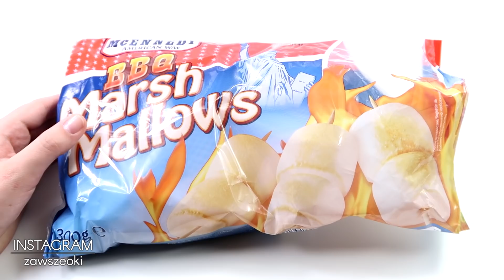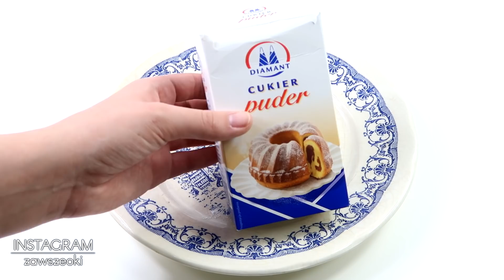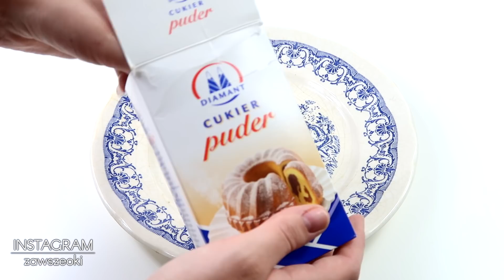JADALNY GLUT Z PIANEK MARSHMALLOW 💙 SZYBKI I SPRAWDZONY PRZEPIS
💌 POCZTA DLA FANÓW/FANMAIL💌
► Skrytka Pocztowa 56
     Ul. Bełdan 2
     02-694 Warszawa
     Ewelina Orzegowska

✔ MUSICAL.LY: @zawszeoki @ewelinaorzegowska

Adnotacja do słowa „Slime” używanego w filmie - Znak towarowy SLIME® jest zarejestrowany na rzecz Viacom International Inc. Zarejestrowany znak towarowy.